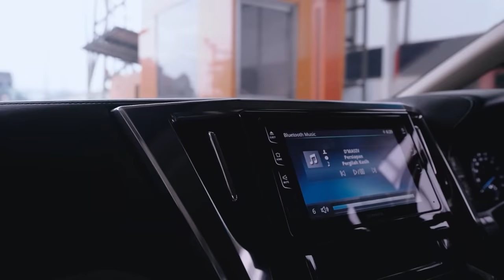SALAH NARASUMBER !!! SOIMAH SAMPE GAK SANGGUP LAGI MAU JAWAB APA !!!!!!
Hallo Beps.
Episode kali ini nyai mau berbincang-bincang dengan artis papan atas nih...Soimah beps !
Wahh kira-kira seperti apasih keseruannya ya beps ??
tonton sampai habis ya beps.